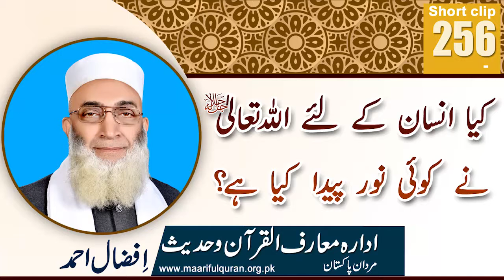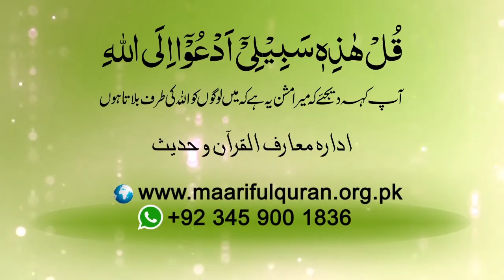256 # Kia Insan Kay Liyay Allah Taala Nay Koi Noor Paida Kia Hay?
Nashist-e-Islah